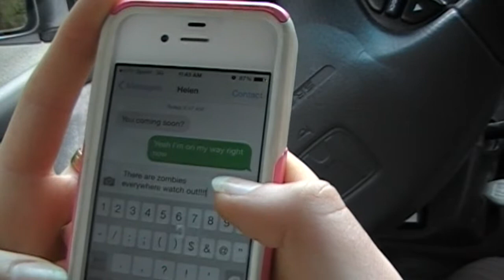TeenDrive365 Video Challenge: The Real Horror Story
My submission to the TeenDrive365 Video Challenge. We live in a world where people spend their lives worrying about things that will never happen (such as zombies trying to eat them), when really we should be worrying about paying attention at the wheel. Don't drive distracted, even if zombies are chasing you